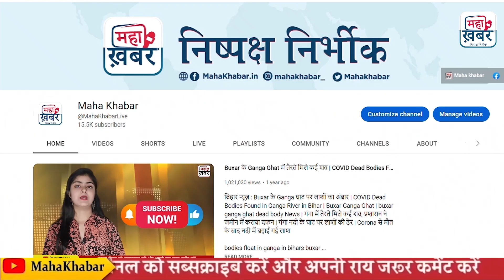CBI पूछताछ के लिए राबड़ी आवास पर पहुँची कार्यकर्ता धरने पर बढ़ सकता है तनाव ! | Bihar news | RJD